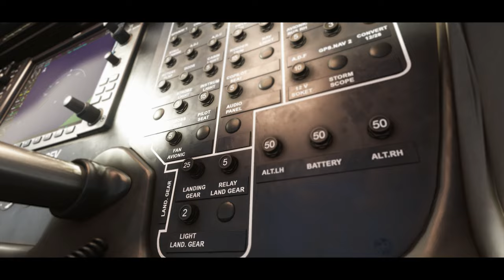FSS - Tecnam P2006T MKII | Microsoft Flight Simulator [Official Trailer]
Flexible and economical, the TECNAM P2006T light twin truly is in a class of its own. With this aircraft you get more than a twin for less than a single! The TECNAM P2006T Twin has established itself as the aircraft of choice for not only the world’s most reputable flight training organisations, but private owners alike. It’s a firm favourite with leading General Aviation flight-test journalists who praise its styling, handling and very low operating costs.

The aircraft will be available very soon at the Aerosoft store.

💻 PC SPECS
1 x 4K screen LG 32UN550-W (32 inch), 2 x Samsung CF971 WQHD (34 inch) | Intel Core i9-9900K 8x 3.60 GHz OC 4.9 GHz | ASUS ROG Strix Z390-F Gaming |
ASUS ROG Strix GeForce RTX 4090 OC | Samsung 970 Evo M.2 SSD – 1 TB (flightsim) | Samsung 860 Evo SSD – 1 TB (system) | Corsair Vengeance 32 GB LPX DDR4-3000 mhz

✈️ CONTROLS
Throttletek A320-Flightbox | Thrustmaster Hotas Warthog Flight Stick | Thrustmaster TPR - Pendular Rudder Pedals | Thrustmaster TCA Quadrant Airbus Edition

⚙️ADDONS
Microsoft Flight Simulator 2020
FlightSim Studio AG - Tecnam P2006T
Gaya Simulations - Zell am See LOWZ
FlightSim.to - Merida Airport (freeware)
PilotPlus - London Oxford Airport EGTK
Parallel42 - Flow Pro